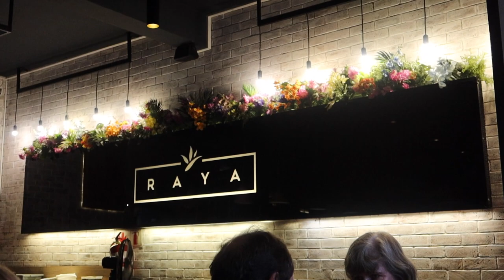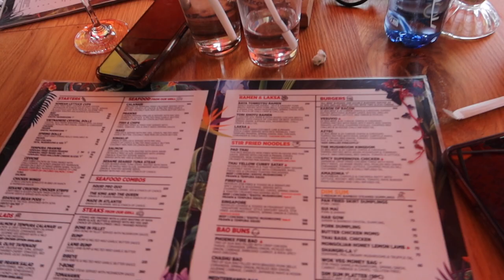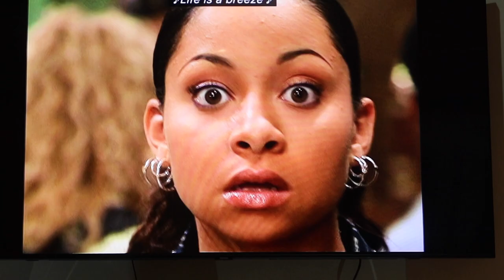weekendvlog : catching up with friends + sundays are for relaxing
hi sweeries.
here's a small nyana weekend vlog where I catch up with friends, run errands and unwind on a Sunday.